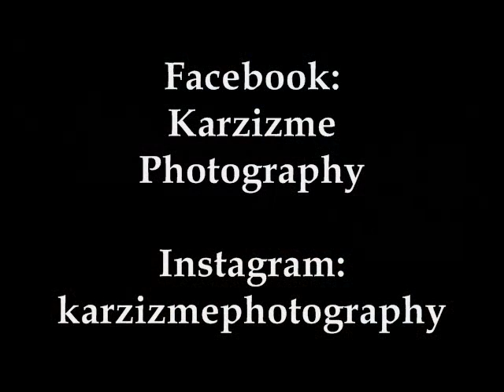G-Body x Grand National x Vellano x 2014 Xtreme Kustoms Car Show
There’s nothing like seeing a black Buick Grand National on some nice multi piece wheels. 24” Vellano wheels and some goodies under the hood got this G-Body being a crowd pleaser.